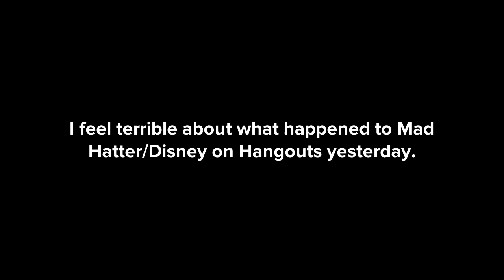My apology message to Disney/Mad Hatter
Mad Hatter, if I had known what Austin was going to do, I would have told Computer to tell you to avoid Hangouts. He had no right to treat you that way. I really hope things get better for you, and I want you to never, ever give up.